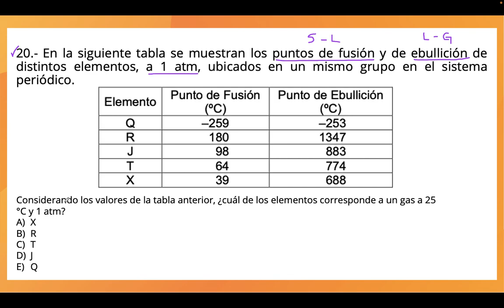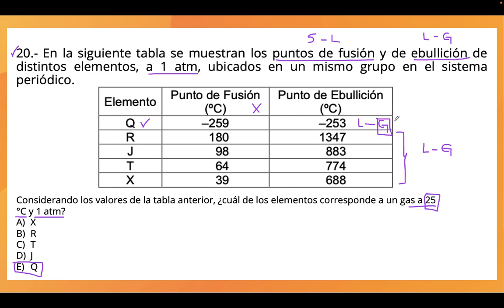PAES 2022 - Química electivo - Pregunta 56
Unidad temática: Estructura Atómica.